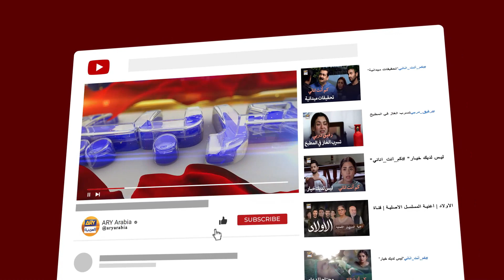لماذا خائفة من إحسان؟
مسلسل "الغربة" هي قصة مؤثرة ومتعلقة بأولئك الباكستانيين الذين يعيشون ويعملون خارج البلاد، بعيدًا عن أحبائهم.

طاقم الممثلين:
سرمد كهوست
شائستة لودهي
درفيشان
عفان وحيد
حماد شعيب
بشرى أنصاري
غوهر رشيد
عتيقة اورهو
عتابك محسن
حنا جاويد.